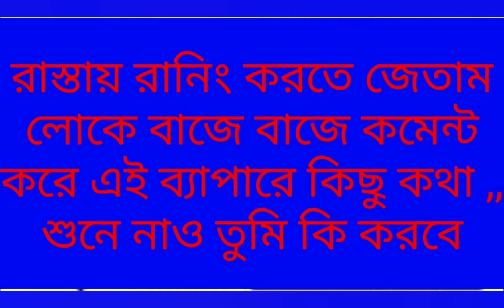SSC GD running 5km 24minit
SSC gd constable running 5km 24 minit